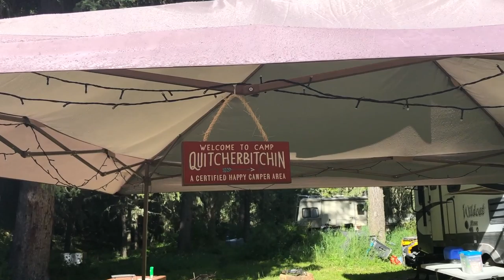Hay Canyon 2020 - The Beer Song - Gaelic Storm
A compilation video of our fun family camping trip.